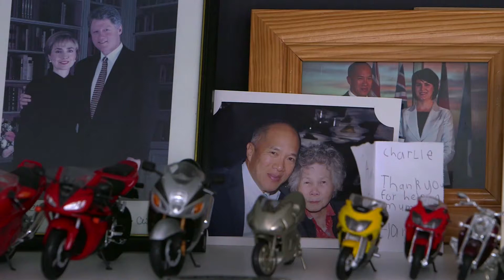A/Prof Charles Teo, AM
Acclaimed neurosurgeon Dr Charlie Teo has received international recognition for his pioneering efforts in brain cancer research, including exciting job offers overseas. But for Charlie, there’s no place like home – he’s been inspired to stay in Sydney and raise his family here by the beauty of Sydney Harbour and the sense of peace it brings him amid such a dynamic and busy city. How will Sydney Inspire you in the New Year?